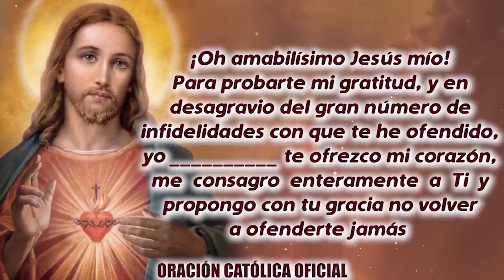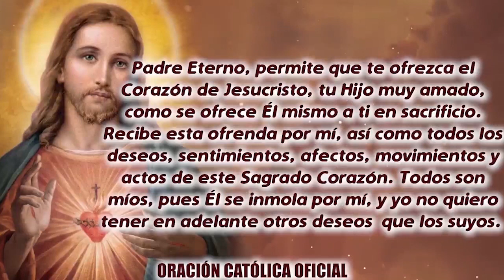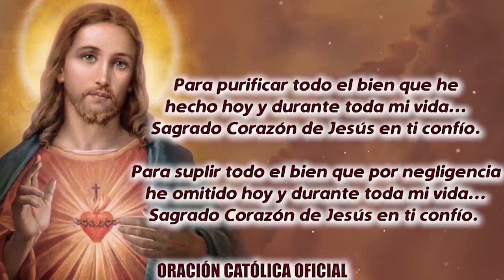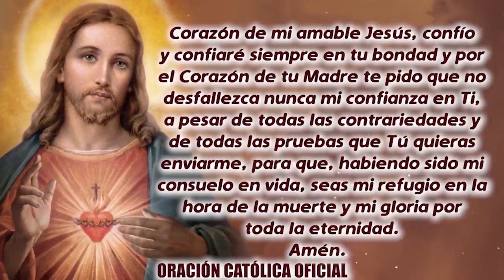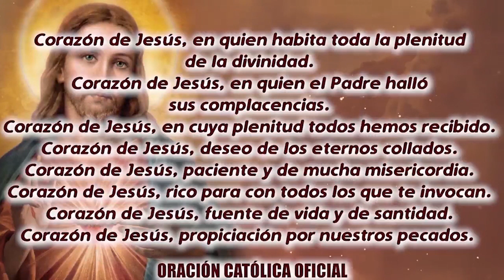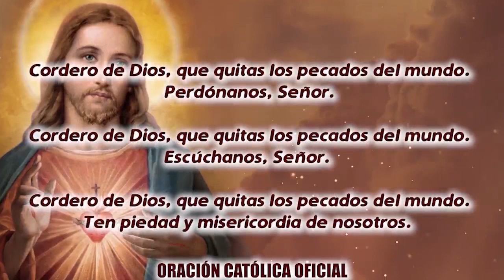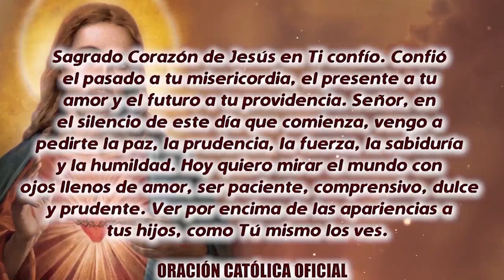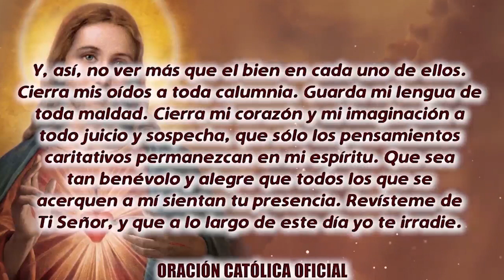ROSARIO AL SAGRADO CORAZÓN DE HOY VIERNES 19 DE NOVIEMBRE DE 2021 ((SAGRADO CORAZÓN DE JESÚS))